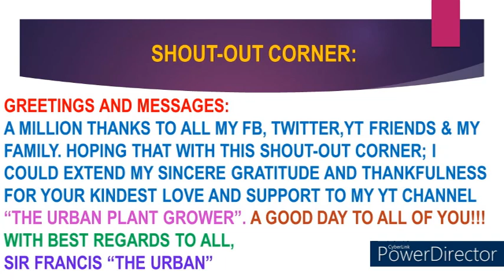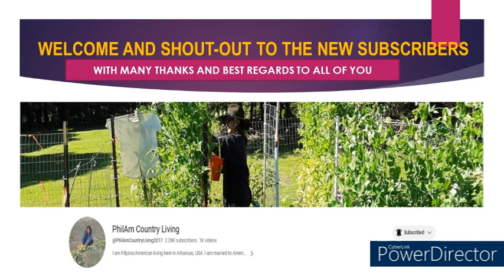The V-Clef Grafting Technique Done On Avocado Fruit Tree Seedlings-Part 1